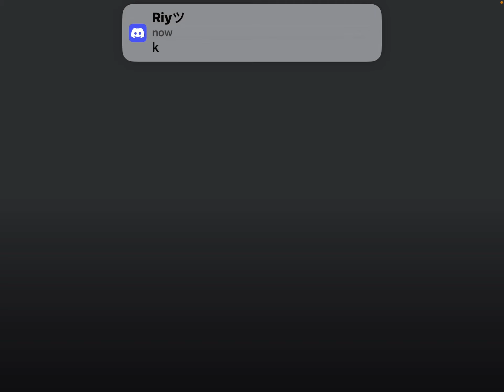BEDWARS ADDED THIS NEW GAME MODE WHICH I DOMINATED IN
We just want to entertain you guys.